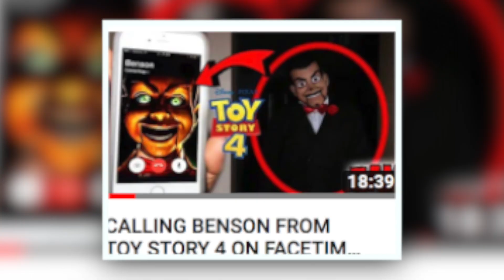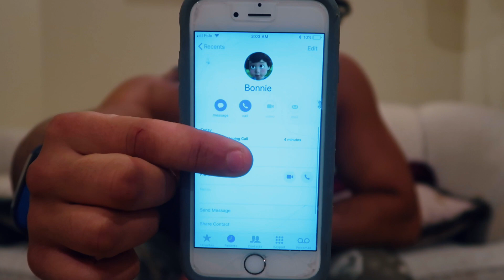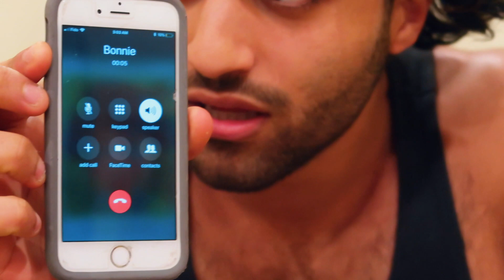(SHE IS ANGRY!) CALLING BACK BONNIE FROM TOY STORY 4! EVIL FORKY DOES NOT WANT HER BACK!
CALLING BONNIE FROM TOY STORY 4 (SHE ANSWERED) GOING CRAZY OVER FORKY!